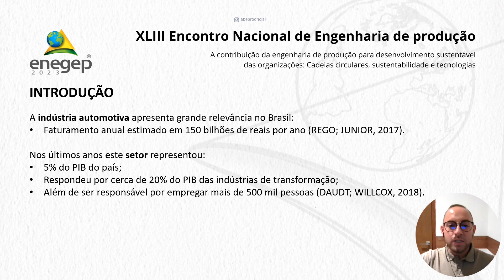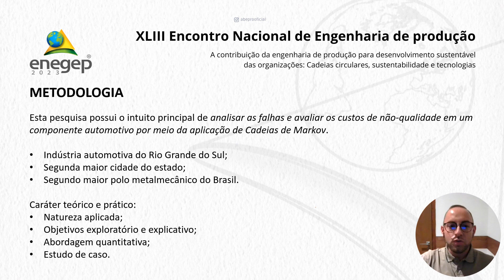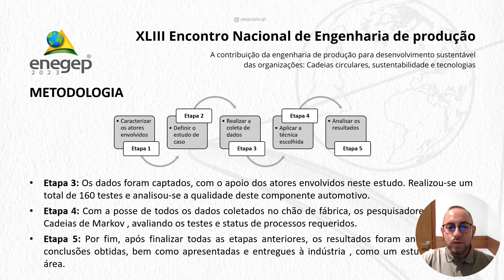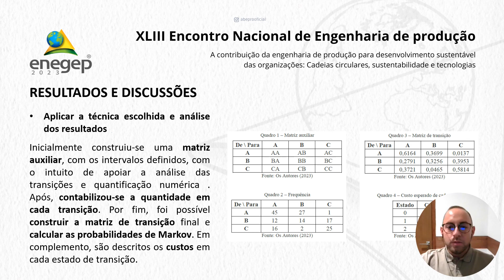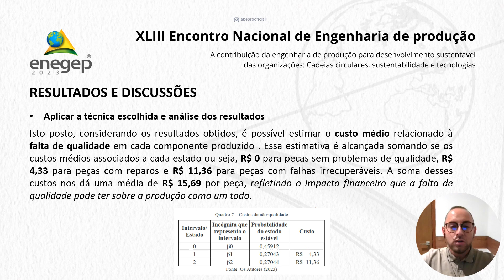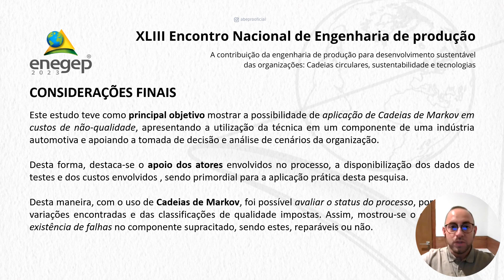O USO DE CADEIAS DE MARKOV NA ANÁLISE DE FALHAS E CUSTOS DE NÃO QUALIDADE EM UM COMPONENTE DA INDÚST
O USO DE CADEIAS DE MARKOV NA ANÁLISE DE FALHAS E CUSTOS DE NÃO-QUALIDADE EM UM COMPONENTE DA INDÚSTRIA AUTOMOTIVA

Mateus Müller Franco - UFPE - Universidade Federal de Pernambuco
Bruna Caroline Orlandin - UCS - Universidade de Caxias do Sul
Mônica Pasolini - UCS - Universidade de Caxias do Sul
Leandro Luis Corso - UCS - Universidade de Caxias do Sul